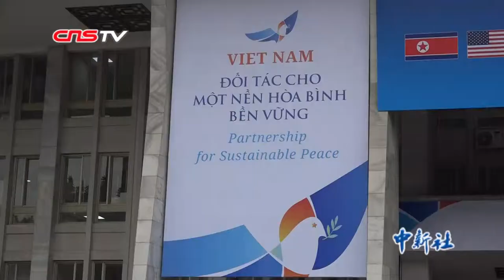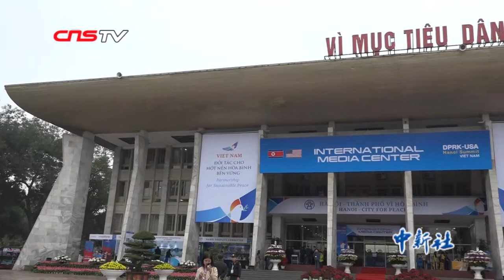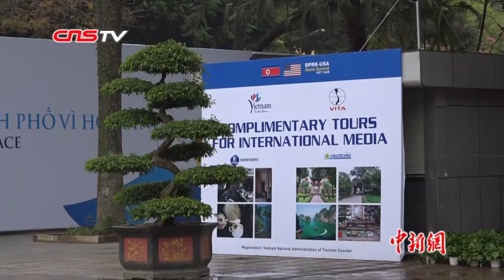探访河内“金特会”新闻中心 可满足3000名记者办公需求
2月27日起，朝鲜最高领导人金正恩与美国总统特朗普将在越南首都河内再度会晤。记者来到了坐落于河内市中心地带的友谊文化宫，这也是本次“金特会”越南方面的媒体中心。在这里，配备了越南最现代化的通讯设备。